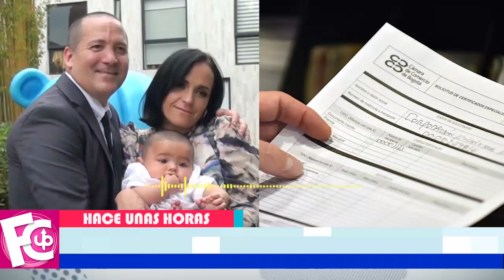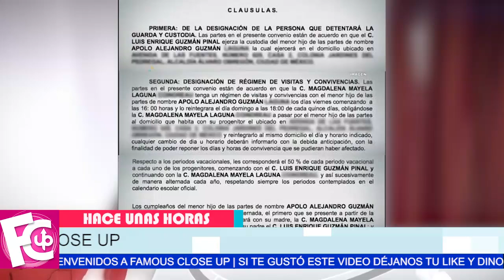🔴 Luis Enrique Guzmán se quedará con su hijo / le pone condiciones a Mayela para verlo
El hijo de Silvia Pinal considera que su ex no está apta para cuidar a su hijo…